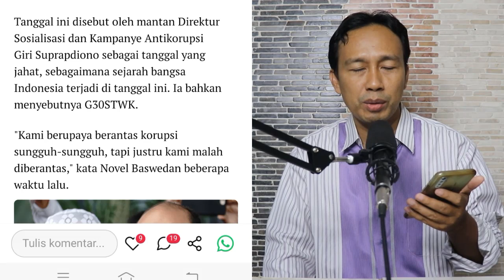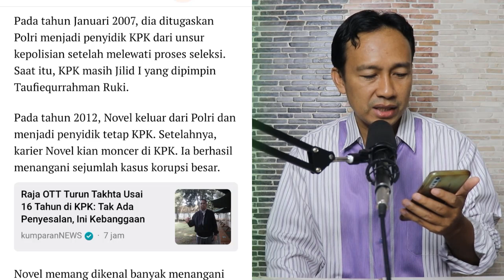SAH‼️ SOSOK NOVEL BASWEDAN DIPECAT DARI KPK, TERNYATA CUCU PAHLAWAN NASIONAL, TIDAK LULUS TWK !?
SOSOK NOVEL BASWEDAN DIPECAT DARI KPK, TERNYATA CUCU PAHLAWAN NASIONAL, TIDAK LULUS TWK !?